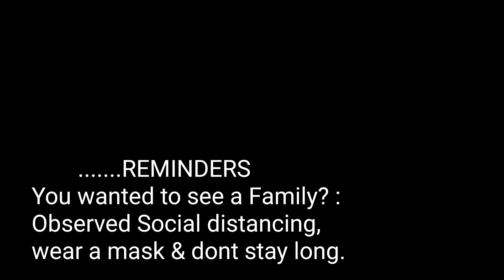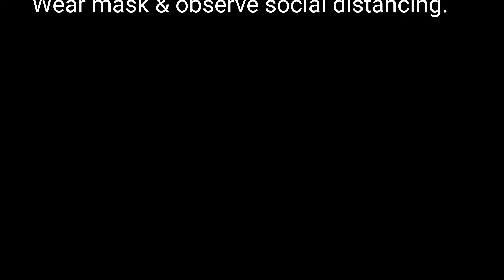48 Hours in DUBAI || Swab Test , Meeting friends and family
my 48 hours stay in Dubai